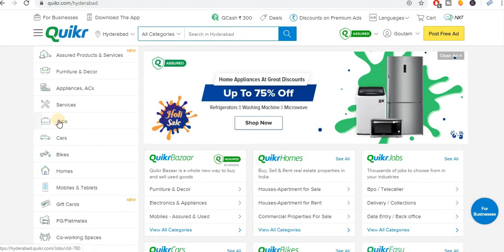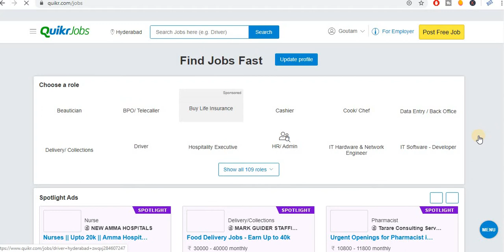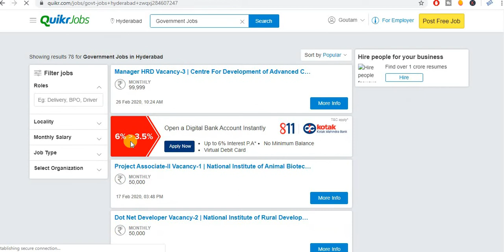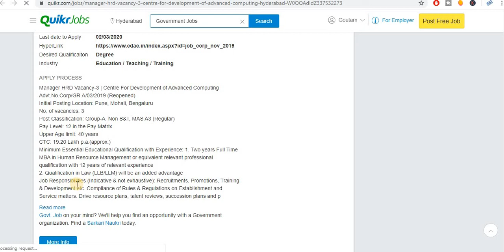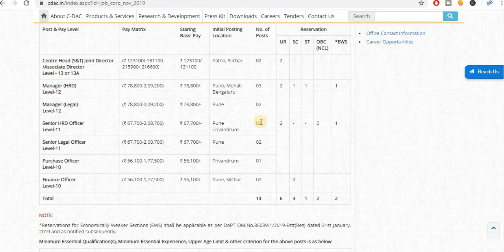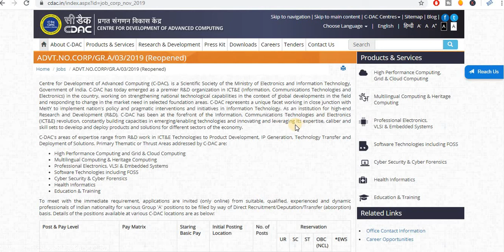Quikr Government Job | How to apply online | government job vacancy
Hello Dosto: Agar ap is "Quikr Government Job" Job ke liye interview dena chahte hai to is video ko pura dekho. is video me mai apko pura jankari bataya hai.

Private job kaise search karein, Private job 2020, private job vacancy, private job 2020, private job in hindi, private job in telugu, private job in tamil,
Hdfc bank job, kotak mahindra bank job, delloite job, infosys job, wipro private job,
quikr jobs,
quikr jobs create profile,
quicker job portal,
quikr com jobs my profile,
quicker job app,
https www quikr com jobs my profile,
quikr com jobs hire my jobs,
quikr job 2019,

Note: Employment Guruji channel provide job related information. Please do not pay money to any consultancy or any company for job. We (employmentguruji) not responsible for anything happens with you.